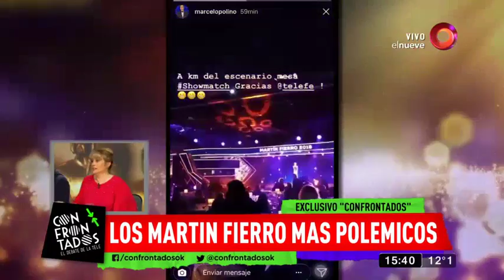Martín Fierro: Los premios más cuestionados